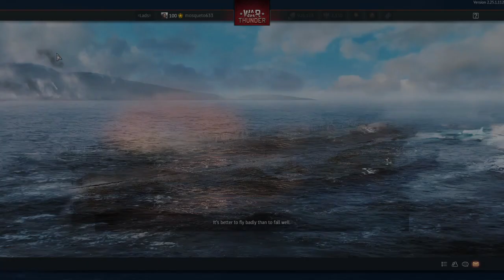Canberra B (I) MK 6 | War Thunder